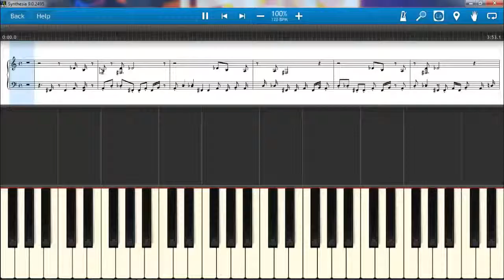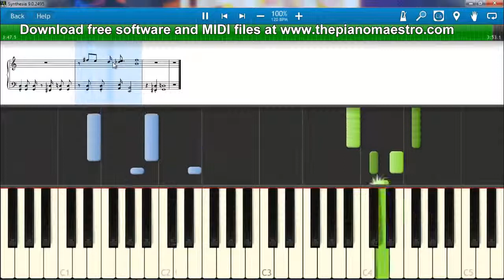Only Girl In the World - Rihanna -- piano lesson with Synthesia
Learn to play Only Girl In the World  by Rihanna faster than ever before